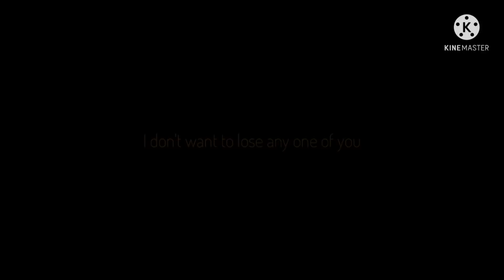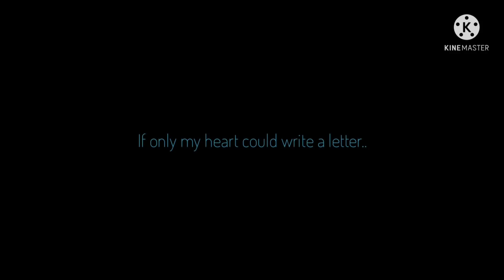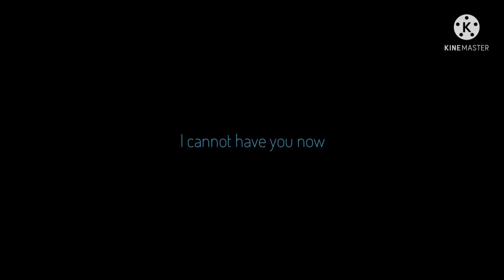▪︎Not just a Love Triangle▪︎ || Poly || BL || Gay || GCMM || Original || Gacha Club || Gacha Life